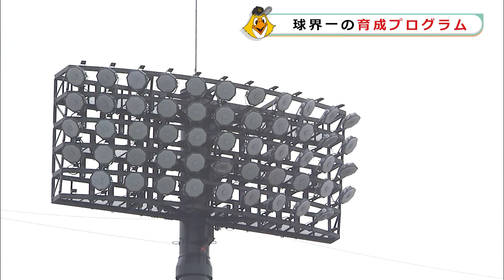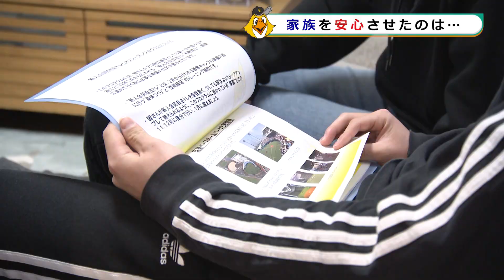【育成入団14名!?】さすがホークス！18歳の不安も吹き飛ぶ神環境!!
育成指名選手１４人全員がホークス入団を決断！
その裏側には、球界一の育成プログラム、
さらには手厚いセカンドキャリア支援がありました。